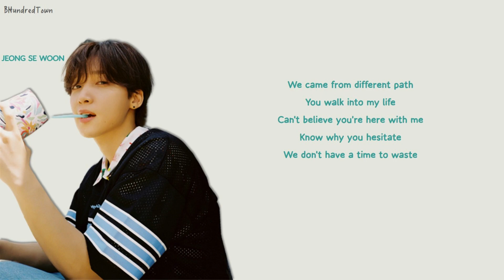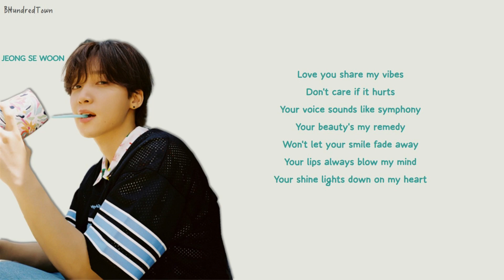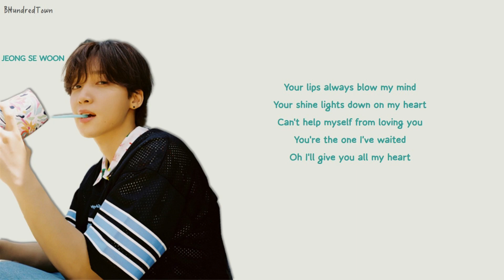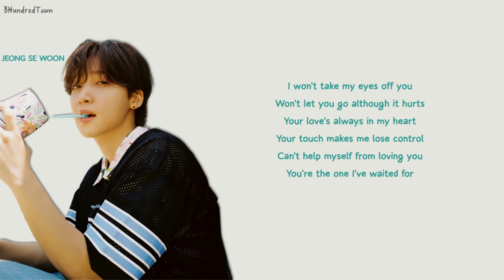Jeong Se Woon (정세운) - Symphony [The Interest of love (사랑의 이해) OST Part 2] Lyrics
보컬: 정세운
작곡: 김장우 , 김범주 , 김시혁 , 남기문(A.muse)
작사: 김장우 , 김범주 , 김시혁 , 남기문(A.muse)
편곡: 김범주 , 김시혁 , 남기문(A.muse)